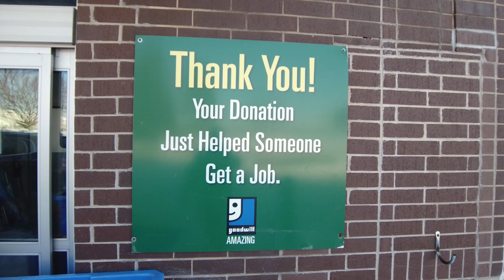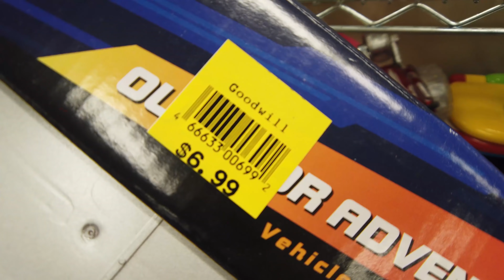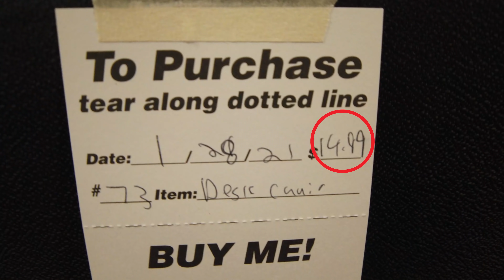!!!سوق قائم على تبرعات أغنيــــــاء أمريكا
في جولة هذا الاسبوع رحت على اشهر المحلات الامريكية GOODWILL، اسواق قائمة على تبرعات الناس الاثرياء، مشروع تكافل اجتماعي و عملية تدوير للبضائع ومكان فيه شواغر عمل لجميع طبقات المجتمع و فئاته، عشان تعرفوا التفاصيل، ادخلوا على الفيديو واحضروه، ولا تنسوا تكبسوا لايك وتكتبوا رد حلو زيكم، و الي لسه مو عامل سبسكرايب ترا السبسكرايب مهم لتشوف كل جديد على القناة، مشاهدة ممتعة للجميع.

المعدات المستخدمة بتصوير هذا الفيديو :
*HERO9 Black
حسابات أشخاص دعموني، ادخلوا اشكروهم ♥ :

محمدخميس
موخميس
محمد خميس
"Goodwill"
مو خميس
moekhamis
moe khamis
mohammed khamis
mohammedkhamis
الينوي
ابو خميس
امريكا
"Keyword"
شكياغو
علم
العلم
مساعدات
"Thrift with me at goodwill"
"جولة"
"جولة في جود ويل"
"Goodwill tour"
"جود ويل"
"Your at goodwill"
"جولة في محل"
"جولة في محل جود ويل"
"تعالوا معي في جولة"
"Thrift"
"goodwill finds"
"Thrift store"
"Thrift with me"
"Keyword"
"bargain"
"shopping"
"online"
"pretty"
"prettyandflawed"
"and"
"flawed"
"haul"
"do"
"chic"
"on"
"cheap"
"bargain"
"goodwill"
"thrift haul"
"thrift store"
"dollar tree"
"come with me"
"thrift stores"
"goodwill shopping"
"save money"
"thrift store"
"online"
"shopping"
"pretty"
"flawed"
"and"
"prettyandflawed"
"haul"
"chic"
"goodwill"
"on"
"cheap"
"do"
"thrift haul"
"goodwill finds"
"محل الاغراض المستعمله( البالة)الاثاث المستعمله في امريكا/ good will store."
"dollar tree"
"thrift stores"
"goodwill shopping"
"save money"
"الاردن"
"Keyword"
"الاثاث المستعمله"
"شراء الاشياء المستعمله"
"ملابس مستعمله"
"محلات بيع الملابس بالكيلو"
"الاغراض المستعمله"
"المانيا"
"محلات بيع الملابس الداخليه"
"تلفزيون"
"امريكا"
"thrift store"
"السعوديه"
"العراق"
"المغرب"
"فلسطين"
"الامارات"
"مصر"
"اخبار"
"good will"
"المنزلية"
"good will hunting trailer"
"good will hunting movie"
"good will finds"
"thrift shop"
"thrift store haul"
"ملابس مستعمله"
"good will shopping challenge"
"Susan Abdelaziz"
"الاثاث المستعمله"
"شراء الاشياء المستعمله"
"الاغراض المستعمله"
"تلفزيون"
"المانيا"
"المغرب"
"امريكا"
"السعوديه"
"العراق"
"الاردن"
"فلسطين"
"good will"
"مصر"
"الامارات"
"اخبار"
"‏قرعة إلى أمريكا"
"المنزلية"
"thrift store haul"
"thrift shop"
"thrift store"
"good will finds"
"Saving money"
"Susan Abdelaziz"
"Goodwwill"
"‏مغاربة امريكا"
"‏جوطية أمريكية"
"‏فيزا إلى أمريكا"
سوق المستعمل
"‏سافر إلى أمريكا"
"‏مغاربة العالم ‏المهاجرين العرب في امريكا"
"‏قرعة أمريكا 20 20"
"‏وهاجر إلى امريكا"
"جولة"
"Goodwill"
"جود ويل"
بالة امريكا
"Goodwill tour"
بالة